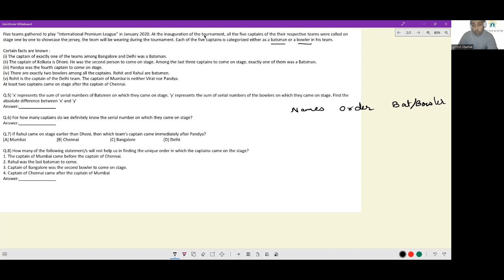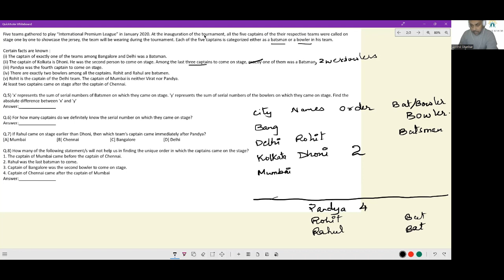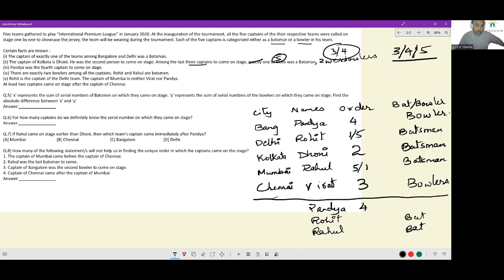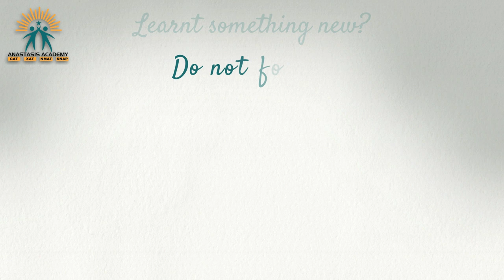Most Expected DILR Sets-11 for CAT, XAT, NMAT, SNAP |CAT 100%iler Arvind Shankar | Anastasis Academy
🔥 Most Expected DILR Set-11 for CAT, XAT, NMAT & SNAP – By CAT 100%iler Arvind Shankar

In this video, Arvind Shankar (CAT 100%iler) solves [any of the Games & Tournaments, Arrangement Puzzle, Data Tables] step-by-step, showing you how to approach complex DILR sets with speed, accuracy, and logical clarity.

📌 Why Watch This Video:
✅ CAT-level DILR question solving with complete explanations
✅ Applicable for CAT 2025, XAT, NMAT, SNAP and other MBA exams
✅ Learn time management & shortcut techniques
✅ Avoid common mistakes that cost marks in DILR

📚 Set Details:
✔️ Difficulty Level – Easy to Moderate to Difficult
✔️ Topic – DI LR Sets